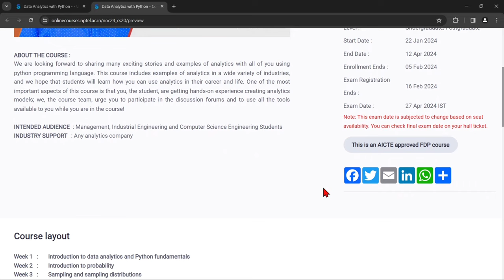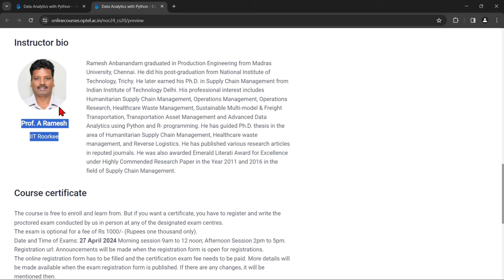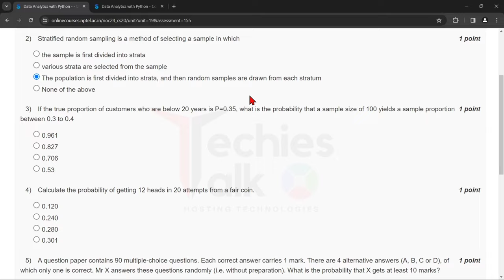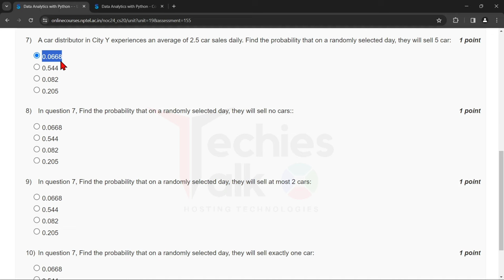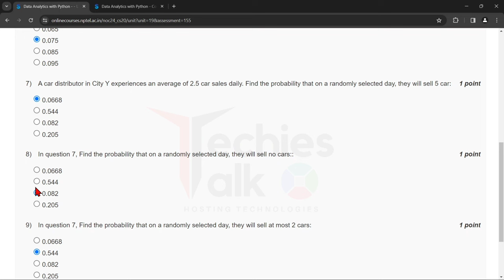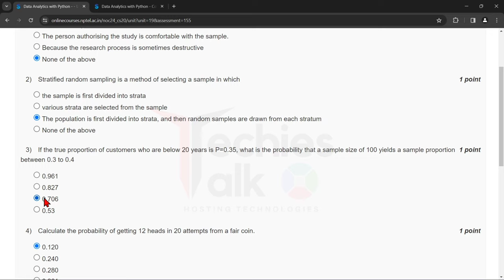NPTEL Data Analytics with Python Week3 Quiz Assignment Solutions | Jan 2024 | IIT Roorkee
⛳ABOUT THE COURSE :
We are looking forward to sharing many exciting stories and examples of analytics with all of you using python programming language. This course includes examples of analytics in a wide variety of industries, and we hope that students will learn how you can use analytics in their career and life. One of the most important aspects of this course is that you, the student, are getting hands-on experience creating analytics models; we, the course team, urge you to participate in the discussion forums and to use all the tools available to you while you are in the course!

✨COURSE LAYOUT✨
Week 1 : Introduction to data analytics and Python fundamentals
Week 2 : Introduction to probability
Week 3 : Sampling and sampling distributions
Week 4 : Hypothesis testing
Week 5 : Two sample testing and introduction to ANOVA
Week 6 : Two way ANOVA and linear regression
Week 7 : Linear regression and multiple regression
Week 8 : Concepts of MLE and Logistic regression
Week 9 : ROC and Regression Analysis Model Building
Week 10 : c2 Test and introduction to cluster analysis
Week 11 : Clustering analysis
Week 12 : Classification and Regression Trees (CART)

🔴Textbooks and References:
1. McKinney, W. (2012). Python for data analysis: Data wrangling with Pandas, NumPy, and IPython. " O'Reilly Media, Inc.".
2. Swaroop, C. H. (2003). A Byte of Python. Python Tutorial.
3. Ken Black, sixth Editing. Business Statistics for Contemporary Decision Making. “John Wiley & Sons, Inc”.
5. Douglas C. Montgomery, George C. Runger (2002). Applied Statistics & Probability for Engineering. “John Wiley & Sons, Inc”
6. Jay L. Devore (2011). Probability and Statistics for Engineering and the Sciences. “Cengage Learning”.
7. David W. Hosmer, Stanley Lemeshow (2000). Applied logistic regression (Wiley Series in probability and statistics). “Wiley-Interscience Publication”.
8. Jiawei Han and Micheline Kamber (2006). Data Mining: Concepts and Techniques. “
9. Leonard Kaufman, Peter J. Rousseeuw (1990). Finding Groups in Data: An Introduction to Cluster Analysis. “John Wiley & Sons, Inc”.

✨ Topics Covered ✨
nptel Data Analytics with Python week3 quiz assignment answers
nptel Data Analytics with Python week3 answers
Data Analytics with Python week3
Data Analytics with Python week3 nptel
nptel Data Analytics with Python assignment answers 2024